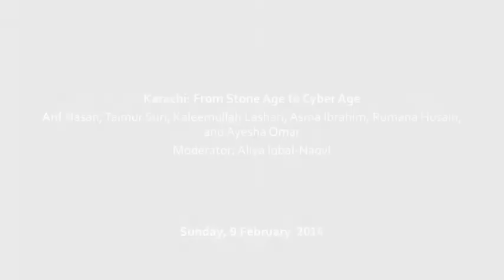KLF-2014: Karachi from Stone Age to Cyber Age (9.2.2014)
Karachi: From Stone Age to Cyber Age
Arif Hasan, Taimur Suri, Kaleemullah Lashari, Asma Ibrahim, Rumana Husain, and Ayesha Omar
Moderator: Aliya Iqbal-NaqvI